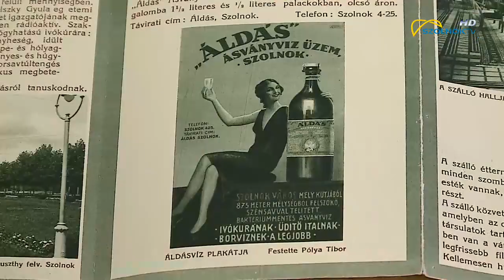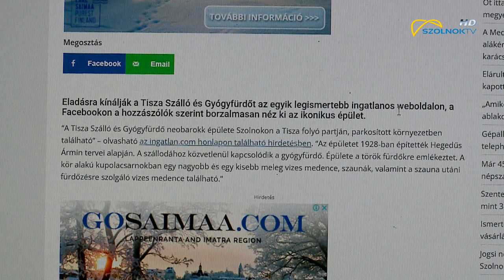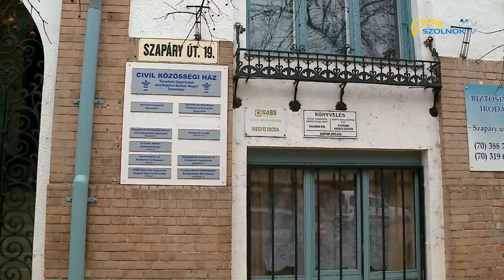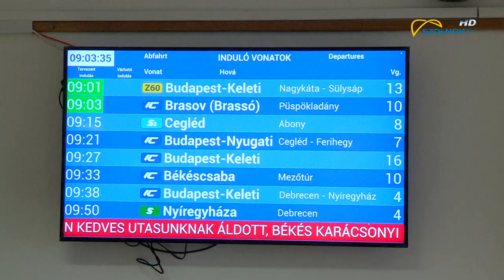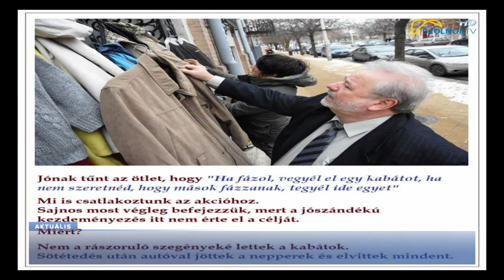Aktuális 2021.12.28.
- Minket sem kímélt- a megyeszékhelyen is megmutatta magát a tél kellemetlen arca
- Több helyre is fölkerült a hirdetés- eladó a Tisza Szálló. Csaknem két milliárdot kérnek érte
- Kétszer is visszatértek a kabátokért- bizonyára nem rászorulók vitték el a kikészített ruhadarabokat